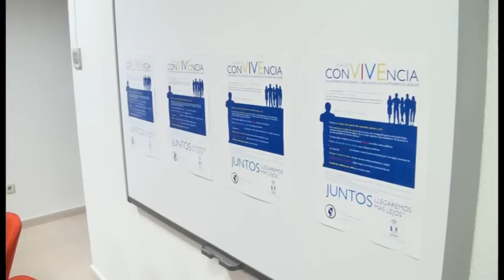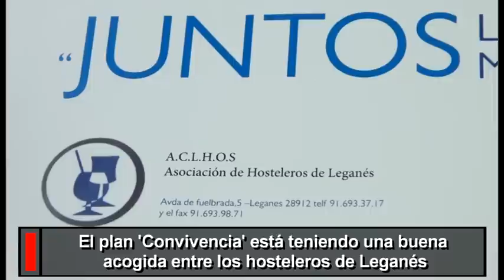El plan 'Convivencia' potenciará las relaciones entre hosteleros y vecinos de Leganés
El concejal de Comercio, Industrias y Empleo, José Javier de Diego, ha hecho entrega al presidente de la Asociación de Hosteleros de Leganés (ACLHOS), Enrique Abanades, de los carteles del Plan de Convivencia que se colocarán en bares y restaurantes de la localidad con el objeto de mejorar las relaciones entre vecinos y hosteleros. El lema de esta iniciativa, creada por ACLHOS, y respaldada por el Consistorio, es: 'Juntos llegaremos más lejos'.

La campaña, que surgió tras una reunión de la Junta Directiva de ACLHOS y, posteriormente, fue apoyada por el Ayuntamiento de Leganés, consiste en 300 carteles que se pegarán en bares y restaurantes de la ciudad con ocho puntos de convivencia, entre los que destacan la recomendación a los hosteleros para no ocupar con mesas más espacio del concedido por licencia municipal o la necesidad de cambiar por cables las cadenas con que se atan mesas y sillas para evitar ruidos de madrugada.